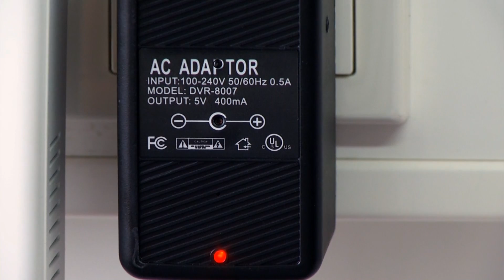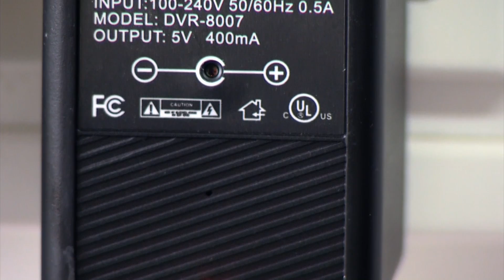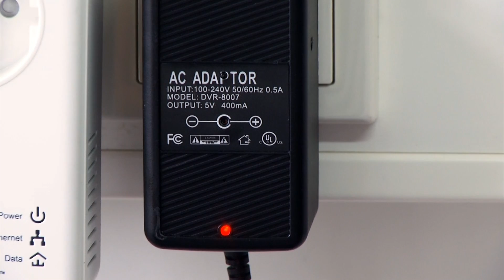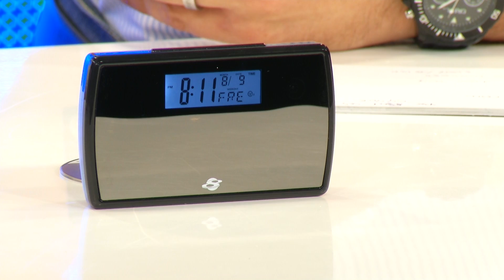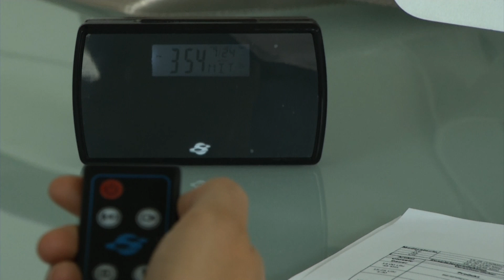OctaCam Universal-Netzteil mit integrierter HD-Kamera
In diesem Video zeigen Carsten Ruland und Kai Engelmann alles rund um Überwachungscamera.

(00:01:00) OctaCam Universal-Netzteil mit integrierter HD-Kamera
Unauffällige Minikamera und Universal-Netzteil in einem!
* Erfassungswinkel: 56°
* Netzteil mit integrierter HD-Kamera, 1,3 Megapixel
* Geeignet zum Betrieb von z.B. für tragbare MP3-Player, CD-Spieler, Camcorder und andere Geräte
* Videoaufnahmen mit Ton: 1280 x 720 Pixel, 30 Bilder/Sek.
* Bildwinkel: 56
* Motion Detection: zeichnet nach Bewegungserkennung 1 Min. auf
* 7 Hohlstecker-Adapter: 3,5 x 1,35 mm, 5,0 x 2,1 mm, 5,5 x 1,5 mm, 5,5 x 2,5 mm, 3,5-mm-Stecker, 2,5-mm-Stecker und 5,5 x 1,7 mm
* Leichte Bedienung per Fernbedienung
* Aufnahmestart manuell oder per Bewegungssensor
* Dateiformate: AVI (Video), JPEG (Fotos)
* Endlos-Aufnahme: Überschreibt alte Daten, wenn der Datenträger voll ist
* SD-Steckplatz für Karten bis 32 GB (bitte dazu bestellen)
* Netzstromversorgung: 230 V (Euro-Stecker)
* Verstellbare Spannung: 5 V / 12 V, 500 mA
* Maße: 45 x 85 x 97 mm, Gewicht ca. 130 g
* Universal-Ladegerät mit HD-Kamera inklusive 7 Adaptern, Fernbedienung mit Knopfzelle und deutscher Anleitung

(00:06:00) OctaCam Hightech-Tischuhr mit HD-Kamera und Bewegungserkennung
Tischuhr und Kamera! Überwacht Ihre Wohnung besonders unauffällig!
* Überwacht Ihre Wohnung besonders unauffällig
* Bewegungssensor mit 6 Meter Reichweite
* Videodateien über USB2.0 auf den PC übertragen
* Videos in HD: 1280 x 720 Pixel bei 30 fps
* Großer 140°-Blickwinkel, flüssige 30-fps-Bildrate, hochwertiger CMOS-Farbsensor
* Fotos mit bis zu 5 Megapixel (interpoliert)
* Video-Format: AVI (H.264)
* Audio-Aufnahmen
* Unterstützt microSD-Karten bis 32 GB
* Leistungsstarker Akku für 6 Stunden Aufzeichnung (unbegrenzte Aufnahme im Netzbetrieb)
* Fernbedienung mit 18 m Reichweite
* Inklusive Fernbedienung, Knopfzelle (CR 2025), Akku, Netzteil, Software-CD

(00:10:00) Somikon Überwachungscamera: HD-Videorekorder & Überwachungskamera DSC-36.hd mit USB-Programmierung (Kabellose Überwachungskamera)
Nimmt HD-Videos automatisch auf bei Bewegung, Erschütterung und Geräuschen
* Kabellose HD-Überwachungskamera
* Intervall-Aufnahme-Automatik mit wahlweise 10, 15 oder 30 Minuten
* HD-Video-Auflösung mit 720p (1280 x 720 Pixel)
* Endlosaufnahme bis zu 168 Stunden
* Kabelloser HD-Videorekorder mit Überwachungsfunktion
* 3-fach-Start-Automatik: bei Erschütterung, Bewegung oder Geräuschen
* Intervall-Aufnahme-Automatik in wahlweise 10, 15 und 30 Minuten
* Einfaches Programmieren am PC: Zeitplan und Einstellungen werden per USB übertragen
* HD-Video-Auflösung: 1280 x 720 Pixel (720p) oder 640 x 360 Pixel
* Aufnahme auf microSD(HC)-Karte bis 32 GB: für bis zu 96 Stunden Video (Speicherkarte bitte dazu bestellen)
* Endlosaufnahme bis zu 168 Stunden (mit Netzteil)
* Hochwertige Optik: 120-Weitwinkel-Objektiv, gute Aufnahmen auch bei wenig Licht
* Integriertes Mikrofon für Videos mit Ton bzw. Akustik-Sensor
* Zeitstempel ein- und ausschaltbar
* Leistungsstarker Li-Ion-Akku mit Energiesparmodus für bis zu 8 Stunden Daueraufnahme, Stand-by: bis zu 90 Tage
* Schnittstellen: Mini-USB, microSD-Slot
* Systemvoraussetzungen: Windows XP/Vista/7/8/8.1/10, OS X
* Maße:  43 x 19 x 88 mm
* Überwachungskamera inklusive Netzteil, Software-CD, USB-Kabel und deutscher Anleitung- Außerdem relevant oder passend zu: Kamera für Auto Überwachung, Videoüberwachung, Bewegungsmelder, Somikon, Videorecorder, Aufzeichnung, Wanzen, Cam, DVR, SD

Bei diesen Videos handelt es sich um Mitschnitte von Live - Fernsehsendungen von pearl.tv und nicht um ein aktuell gültiges Angebot. Die genannten Preise galten jeweils nur während der Live - Ausstrahlung und nur bei Bestellung über die genannte Webseite oder die eingeblendete Rufnummer. Ebenso können wichtige Produkteigenschaften oder Angaben zur Verfügbarkeit inzwischen geändert oder entfallen sein. Die Videos dienendaher ausschließlich der Unterhaltung. Bitte informieren Sie sich in unserem Online - Shopunter über das aktuell gültige Angebot.